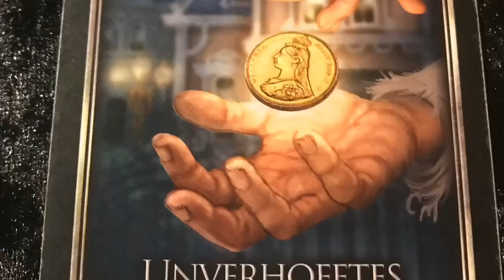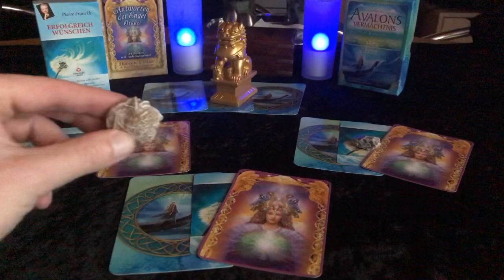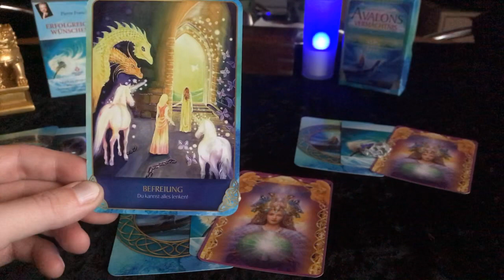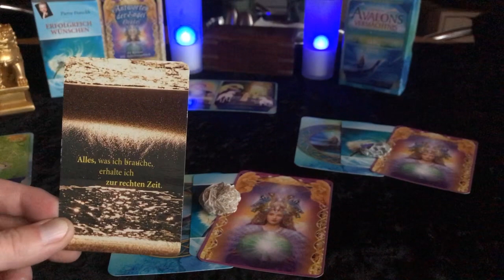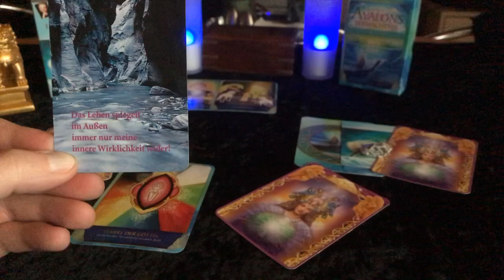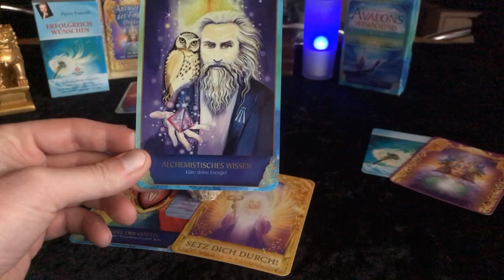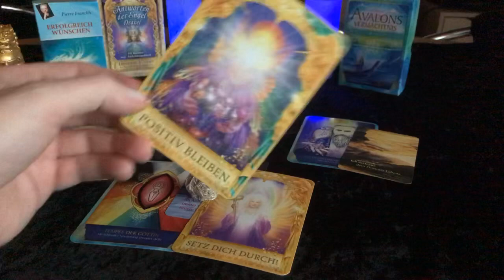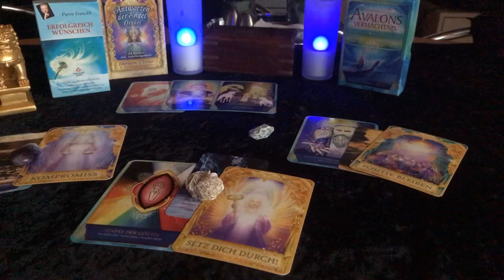Das Energie Orakel -Kartenleger Alex-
Energien annehmen
Die Energie macht Dich auf alles aufmerksam was Dir schadet.
Nehme den Energiewechsel ohne Angst an.

Du kannst auch sehr gerne bei unserer  Facebook Seite auf gefällt mir drücken.

für eine persönliche Beratung findest Du mich:
Lerne Dich und Dein Körper besser kennen
Lerne Deine Spiritualität kennen
Vertraue auf Dich

Melde Dich gerne bei mir und wir finden einen gemeinsamen Weg.